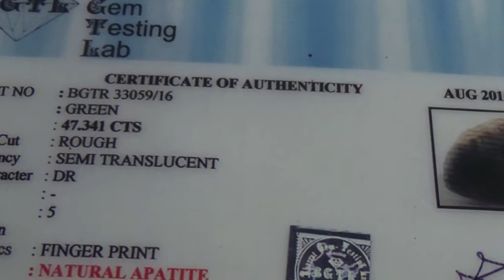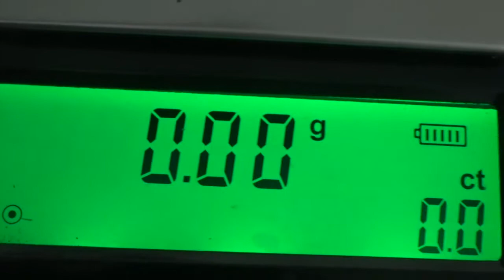Pavalam நவரத்தினக்கற்களில் புதைந்துள்ள ரகசியம் (பவளம்)